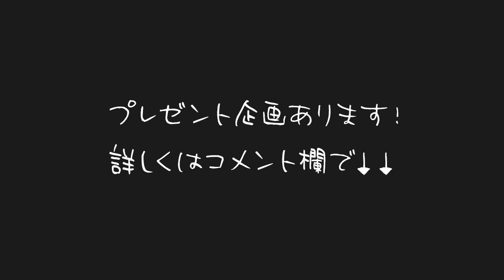ワールドカップが2年に1回開催される案が具体化されたらより盛り上がるようになる??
「こんばんは！サッカーのW杯を2年おきに開催する案が出ていますが、武井さんは賛成ですか？私は自分自身がサッカーをしていて、サッカーを職にしていく目標があることから、各国の選手のみならず、影で支える関係者の4年おき開催だからこそ生まれるドラマが一つW杯の大きな魅力だと思います。また、2年おき開催だとW杯の価値が下がってしまうのではないかとも思います。」

元動画
武井壮【武井壮百獣の王国】